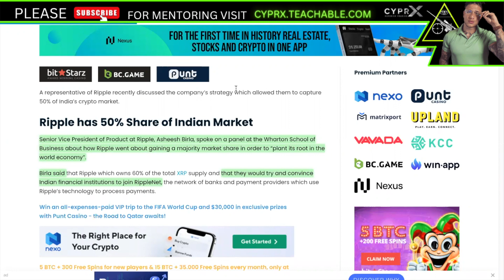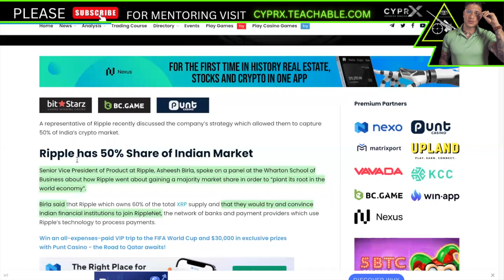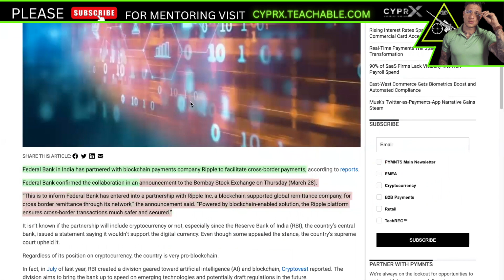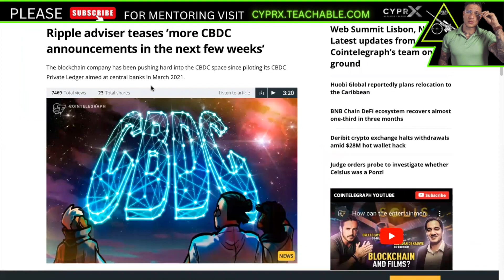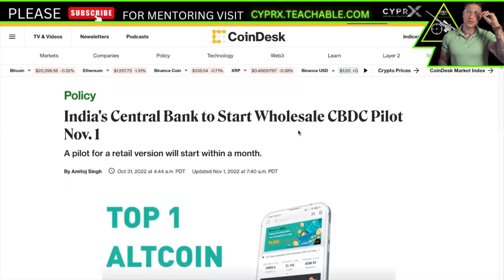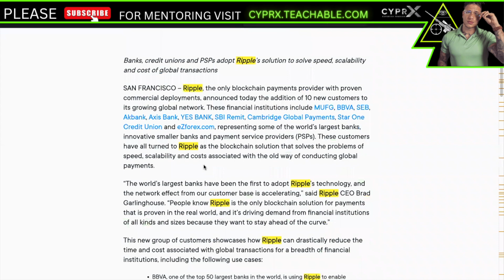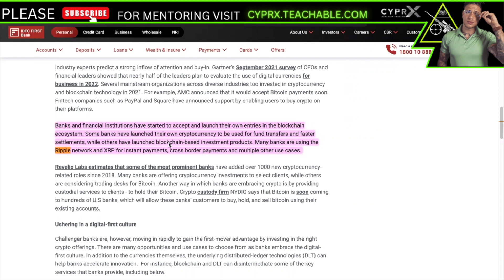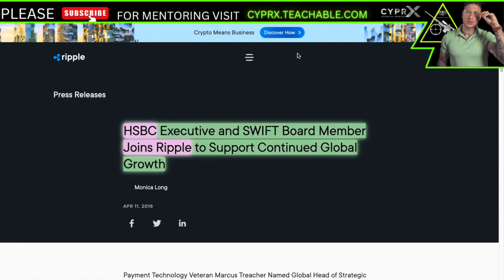🚀XRP ADOPTION |🚨BOOM INDIA PROVES THEY ARE ALL USING XRP | BEHIND THE SCENES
CLOSE-DOOR MEETINGS| INDIA WILL USE XRP!

OFFICIAL WEBSITE  MENTORING PROGRAM VISIT:
Cyprx.teachable.com